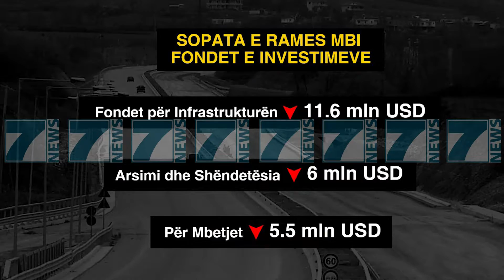PD DENONCON NDRYSHIMET NE BUXHETIN E SHTETIT - News, Lajme - Kanali 7